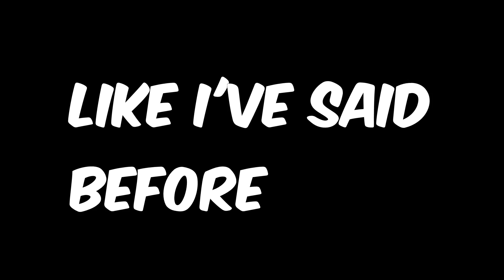Battlefield 3 - Trolling dem Noobs 14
Hope you enjoy this episode of trolling dem noobs in battlefield 3.